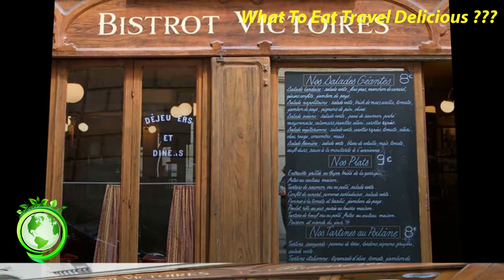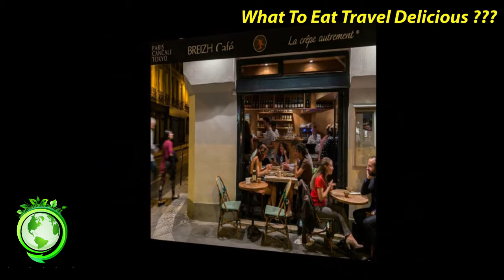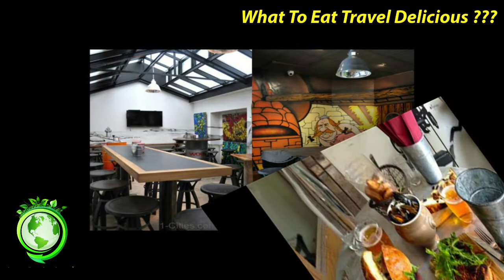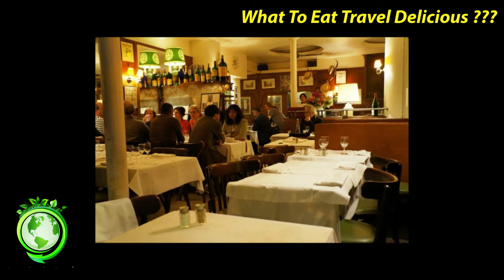Top 10 budget restaurants and bistros in Paris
List best and most tasty foods in the world